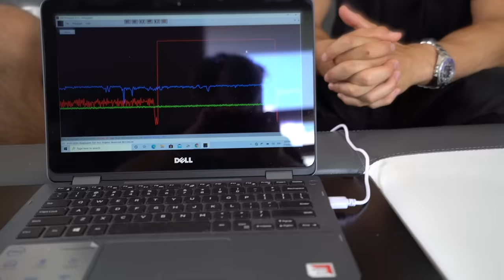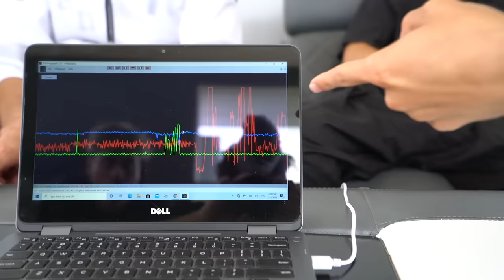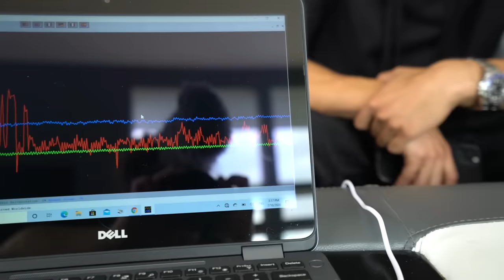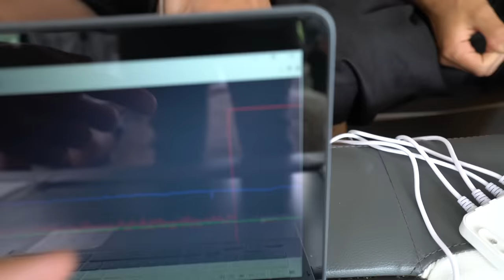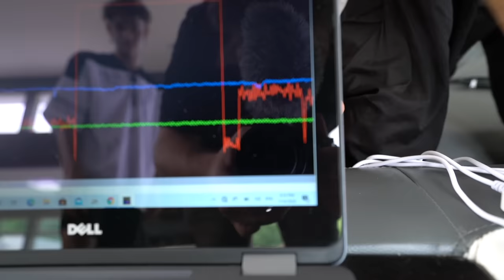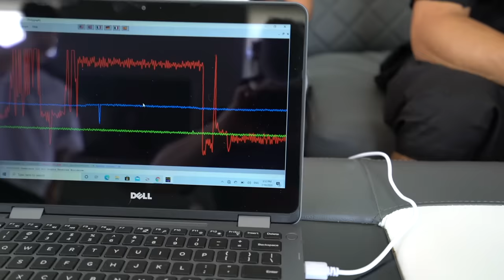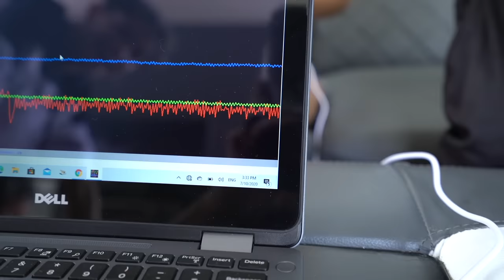MY GIRLFRIEND HAS A CRUSH ON MY BROTHER! (Lie Detector Test)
Uh this was hilarious 😂